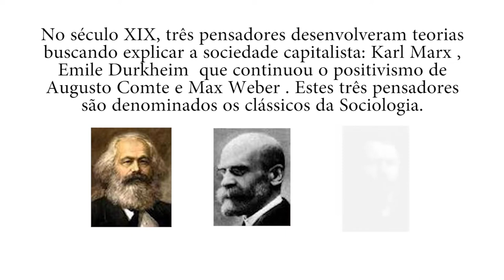Plínio Valério do PSDB é eleito ao senado com 25, 36% dos votos no Amazonas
02º BLOCO AGORA 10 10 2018 - Plínio Valério do PSDB é eleito ao senado com 25, 36% dos votos no Amazonas